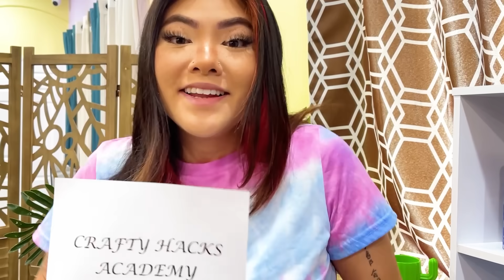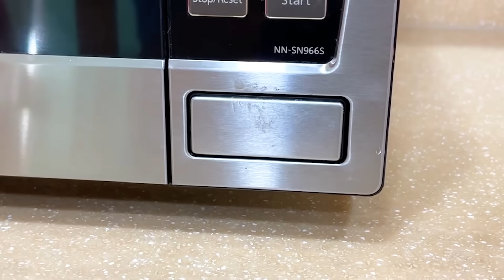IF MY PARENTS ARE SUPERHEROES | MY DAD HAS SUPERPOWER BY CRAFTY HACKS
Hello everyone! Have you ever thought about what would be happened if your dad has superpower?
These are 9 crazy situations that could happen if your dad has superpowers.
Funny moments and relatable situations can make you laugh.
Tips, tricks and useful DIY life hacks that can save your life.
 Which one is your most favorite moment?

0:00-0:28 Double the dad power
0:29-1:20 getting special food for Lily
1:21-2:06 Dad’s invisible trickery
2:07-3:22 Catching lily sneaking her phone
3:23-4:02 Dad super hot vision
4:03-4:27 Dad has the power
4:28-5:29 Dad sneaking away with snacks
5:30-6:23 Super Busy Dad
6:24-7:11 Sneaking Lily out of class!
7:12-7:21 Outro